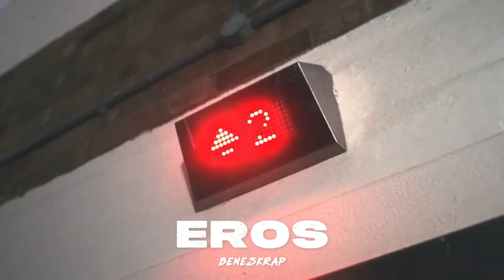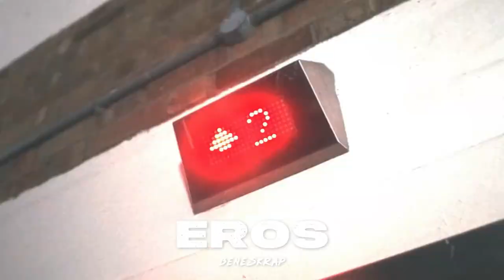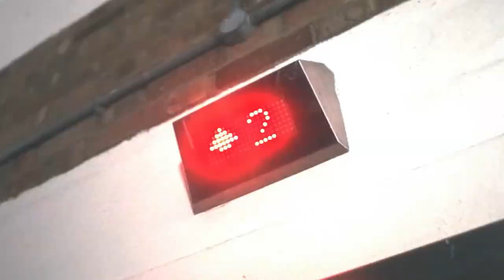[FREE] UK Drill Type Beat x NY Drill Type Beat "EROS" | Drill Type Beat Instrumental 2024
🎹 - Produced by Beneskrap x @lostsidebeats1
🎵- Tempo: 143BPM, Key: G # Mınor

• All beats on this channel are available for free non-profit use on platforms like YouTube and SoundCloud. Proper credits are required.
• To use any beat on streaming platforms such as Spotify, Apple Music, etc., a lease must be purchased.

UK Drill Type Beat - "EROS" UK Drill Instrumental 2024
NY Drill Type Beat - "EROS" NY Drill Instrumental 2024

Thanks for visiting the channel! Enjoy the beats and remember to credit us when using them for non-profit purposes.